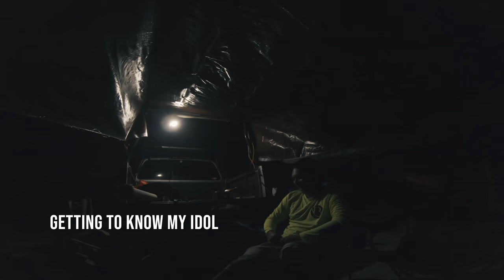The Omilu Busta - Hammahs Unite | Big Island Hawaii Fishing| Huge YouTube Collaboration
0:00 The Omilu Busta - Hammahs Unite | Big Island Hawaii Fishing| Huge YouTube Collaboration
Yessah Fishing meets Sky's Daily 808, Dremix & TBD Fishing for the Biggest YouTube Content Creator Collaboration the Big Island Hawaii has ever seen. We all united together to celebrate Skylar of Sky's Daily 808 Birthday bash! We pulled out all the tricks when it comes to fishing, from ulua fishing rigs to Omilu hang bait setup using menpachi, po'opa'a and puhi (eel) for slide bait action!

Fish References:
Most powerful fish in the world:
Ulua (Giant Trevally)

Fishing Gear that I use:
Penn Pursuit III 6000

My Camera gear:
Sony A7III

Secondary Cam:
Sony A6300 Body

Fishing Cam:
Gopro Hero 7